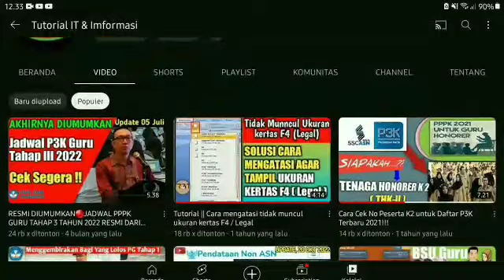Kategori Tenaga Honorer Dihapus 2023, Apakah Diganti Outsourcing ? Honorer Wajib Tau !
Kategori Tenaga Honorer Dihapus 2023, Apakah Diganti Outsourcing?